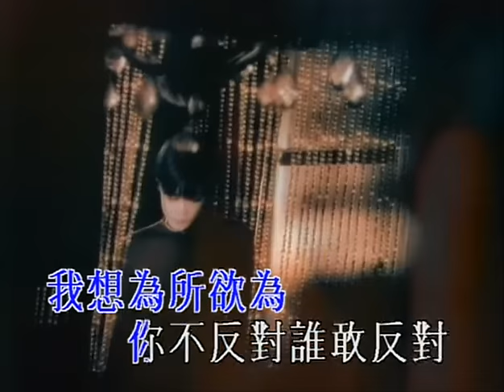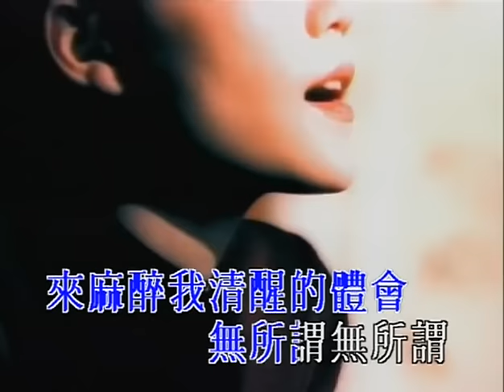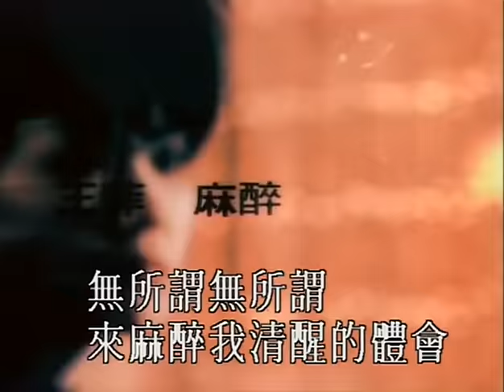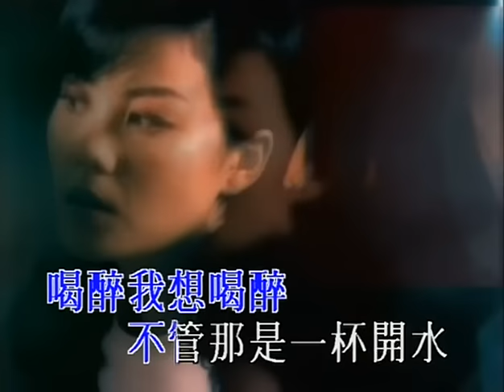王菲 - 麻醉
「王菲97」數位下載及試聽 Digital download & streaming

作詞：林夕
作曲：周鳳嶺

完美　甚麼完美　你不敢追　我怎麼追
我想　為所欲為　你不反對　誰敢反對

無所謂　無所謂　來麻醉我清醒的體會
無所謂　無所謂　來麻醉我所有的滋味

樂極就算會生悲　你不慚愧　我不後悔
如果繁華給摧毀　讓我好好的睡　好好的睡

你和我　反正會殊途同歸　如果一切變得乏味
我不介意半途而廢

傷悲　何來傷悲　我才不會　我怎麼會
喝醉　我想喝醉　不管那是　一杯開水